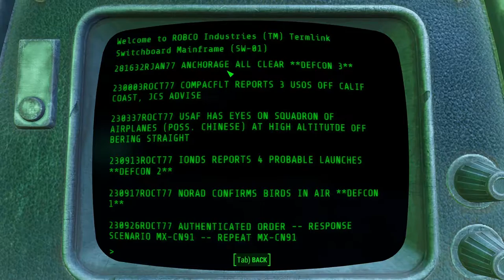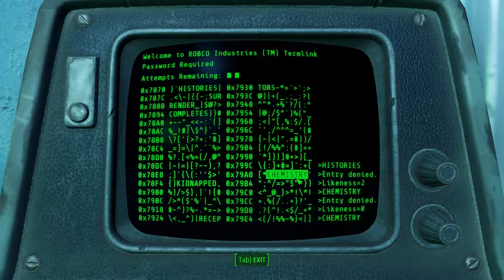Let's Play Fallout 4: How to Beat Tradecraft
This is one of those main RailRoad Mission things. Just hangin' with the Deacon.